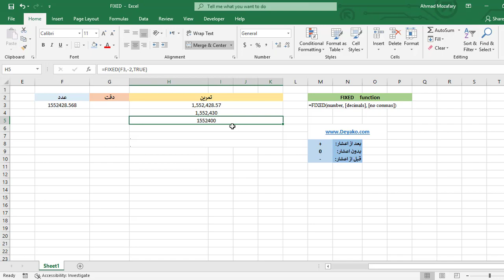تابع FIXED در اکسل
تابع FIXED# در اکسل یک عدد ورودی را پس از گِرد کردن به میزان دلخواه کاربر، به متن تبدیل می‌کند. این تابع در اکسل در طبقه توابع String/Text قرار دارد.
در این ویدئو نحوه استفاده از تابع FIXED و کاربردهای آن را شرح داده‌ایم.
برای مطالعه کامل در خصوص هریک از این توابع می توانید به وب سایت دیاکو با لینک های زیر مراجعه نمایید